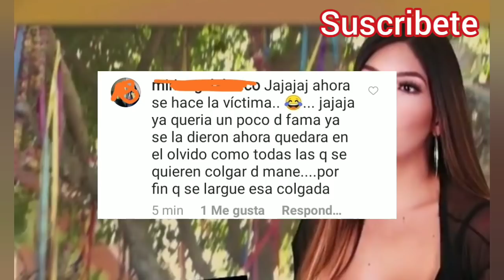¡Dania En Llanto! | El Team Buccio ve Imposible Arreglar las cosas hablando con Manelyk!